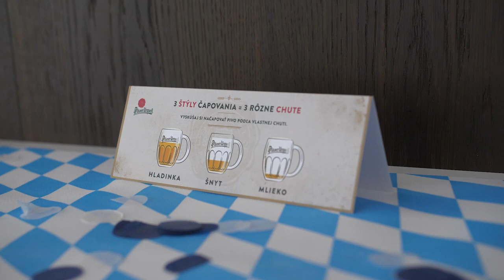myhive Polus Towers Oktoberfest 26.09.2019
myhive community in Slovakia celebrated this beer festival on Thursday 26th of September in the lobby of myhive Polus Towers | Tower 1 where they met interesting people from our myhive community consisting of more than 55 companies!

You might be wondering why Oktoberfest in September?
Well Oktoberfest actually takes place from mid September until the first Sunday in October.
It has been held in Munich, Germany since 1810 and last year aprox. 7mil. liters of beer have been drunk.

Our community could experience amazing beer provided by Pilsner Urquell, Birell, Voľba Sládkov, and also hearty delicacies that simply belong to Oktoberfest such as pretzels, Bavarian sausages, beer specialties and tasty deserts.
Some traditional Lederhosen and Dirndl clothes could be also seen.
You could have tried hair braiding, eating contest, tapping of the beer barrel by professional beer master, jodeling lessons by an amazing guest of the evening – Eva Máziková who performed Bavarian music.

We are looking forward to another 200 minutes!